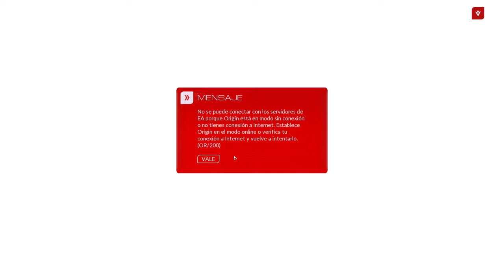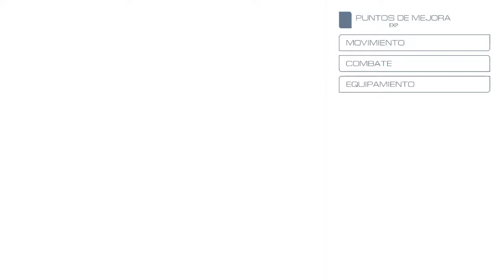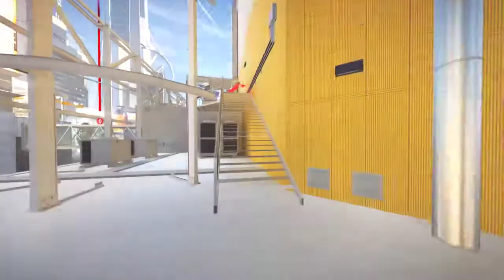orestes juega mirror's edge catalyst. capítulo I parte 1